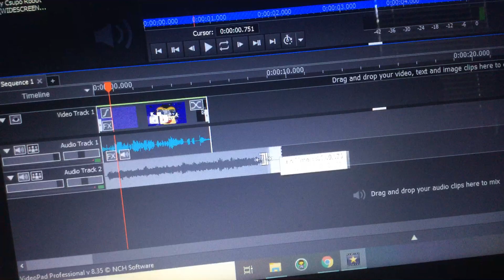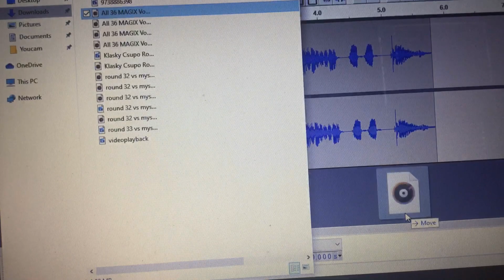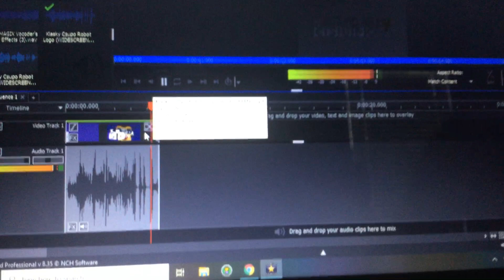How to make MAGIX Vocoder Audio Effects On Audacity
You need audacity for this